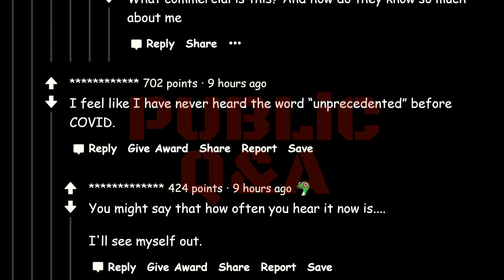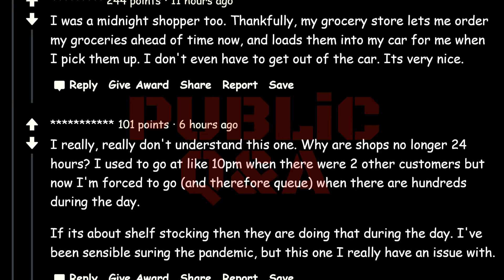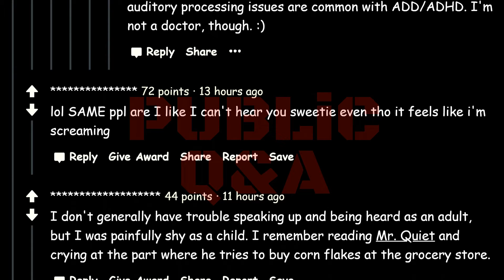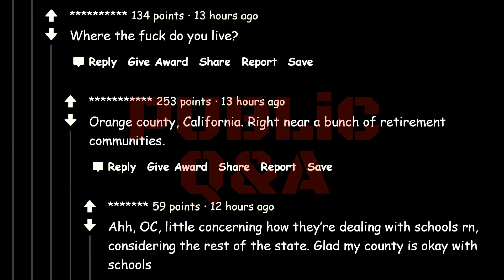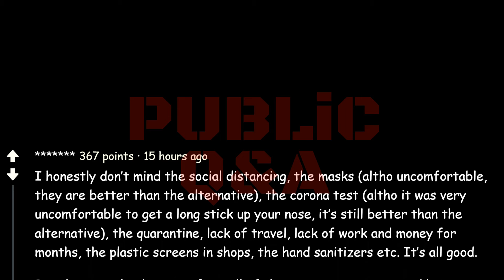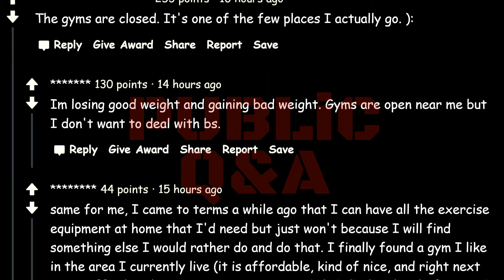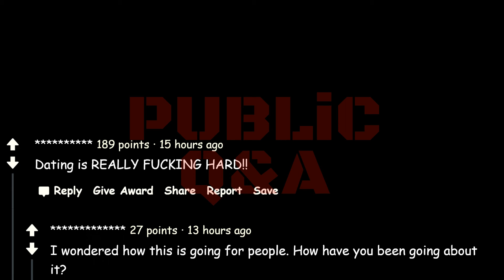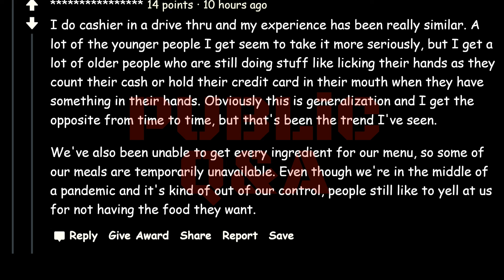People do these annoying things during the pandemic.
Original title: What annoys you the most about the pandemic?

📢 We post fresh items from various subreddits with a beautiful voice. Before posting we try to fix their grammar & spelling mistakes. Did we mentioned, we are using a more advanced, more pleasant voice so it won't sound monotonous? Eye problems are the worst. So, close your eyes & give your eyes some rest, and relax.

📜 Join us if you like listening more than reading. Or you are in a place where looking at a screen is frowned upon. Or maybe you like to get informed about people's experience when doing other things.